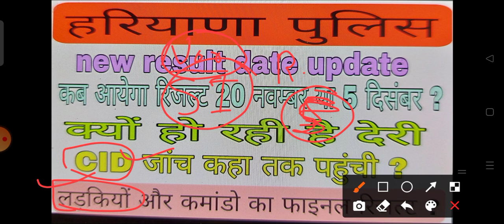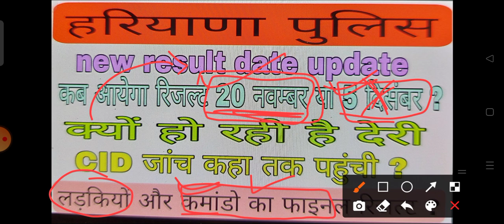haryana police result new update 2021 | कब तक आयेगा result | क्यों हो रही है देरी